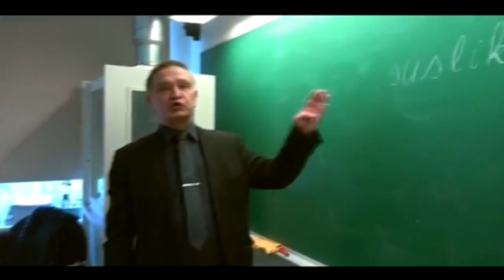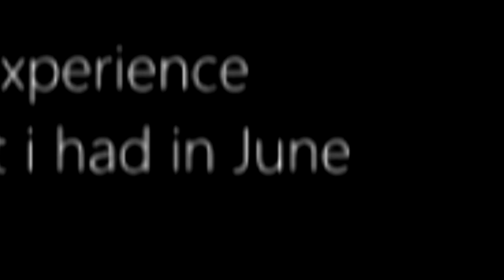0 beautiful words - Republic of Estonia is dead (YTP, Round 3 soccer)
It took a month to create because i did a break from it.
I also asked permission from thvbac starBall to use some videos from him
Sorry if there is no Bullerby Lamb footage, I replaced it with thvbac starBall being scared by it since i can't find the media file of an bullerby lamb doing an sound in earrape